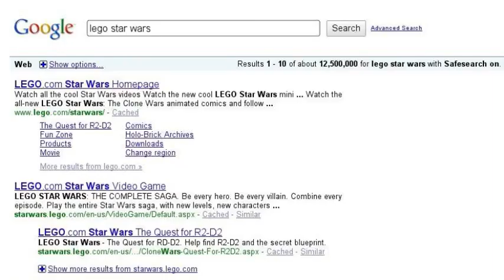Legoboy876543211's Search Story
My own search story!